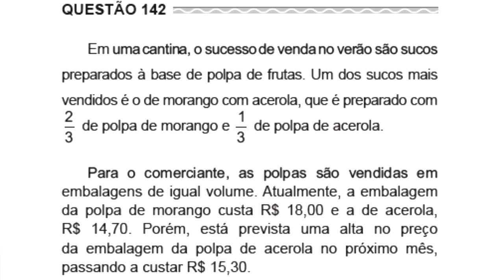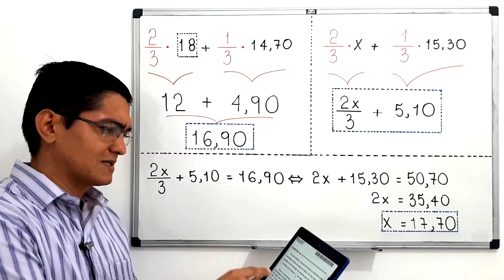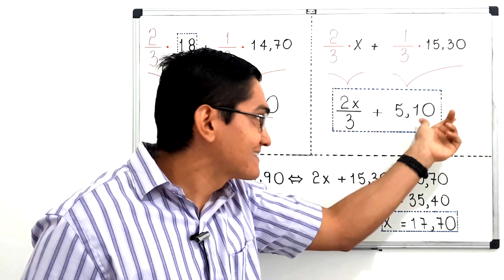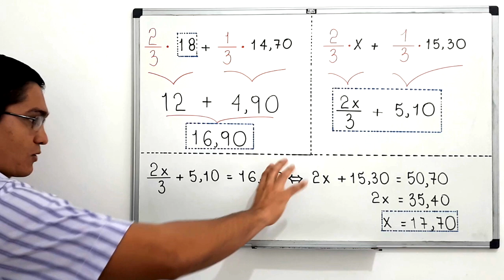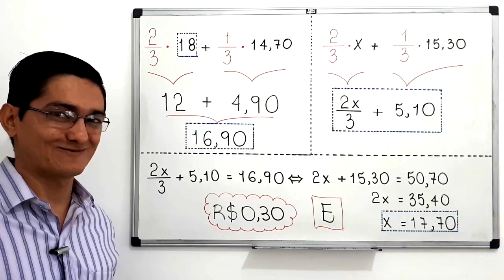ENEM 2017 - QUESTÃO 142 - MATEMÁTICA - PROVA CINZA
Olá, amigos do meu canal no YouTube. Neste vídeo, apresento uma
resolução para a seguinte questão:

ENEM 2017 - Questão 142 - Prova Cinza

Em uma cantina, o sucesso de venda no verão são sucos preparados à base de polpa de frutas.
Um dos sucos mais vendidos é o de morango com acerola, que é preparado com ⅔ de polpa de morando e ⅓ de polpa de acerola.

Para o comerciante, as polpas são vendidas em embalagens de igual volume.
Atualmente, a embalagem da polpa de morando custa R$ 18,00 e a de acerola, R$ 14,70.
Porém, está prevista uma alta no preço da embalagem da polpa de acerola no próximo mês,
passando a custar R$ 15,30.

Para não aumentar o preço do suco, o comerciante negociou
com o fornecedor uma redução no preço da embalagem da polpa de morando.

A redução, em real, no preço da embalagem da polpa de morango deverá ser de

a)1,20
b)0,90
c)0,60
d)0,40
e)0,30

Sony Vegas

Atube Catcher

MICROFONES

Lapela Sony: ECMCS3